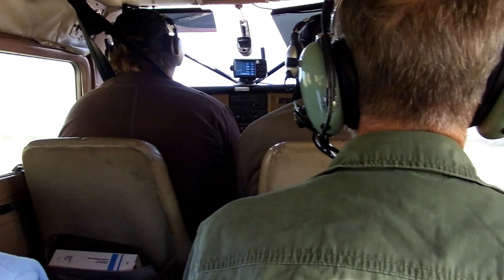2013 0728 Kobuk Valley National Park: Great Kobuk Sand Dunes #2